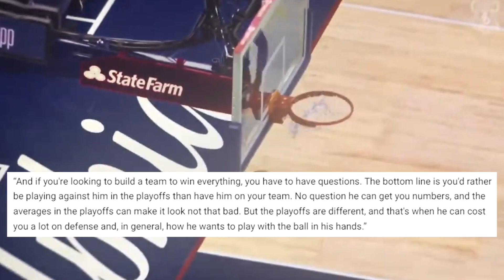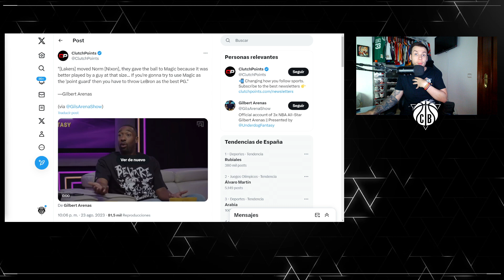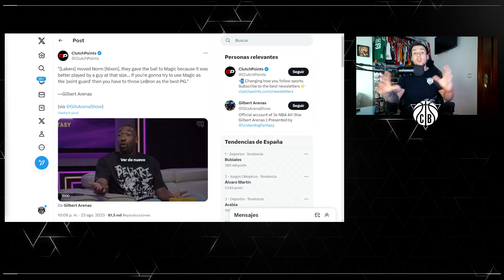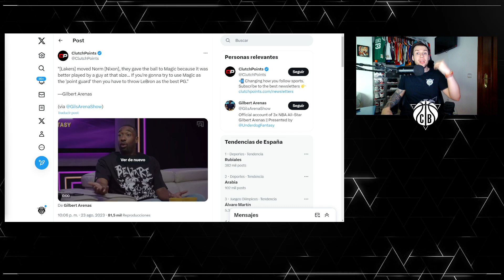EL PROBLEMA DE JAMES HARDEN Y LOS SIXERS | LEBRON JAMES EL GOAT SOBRE MAGIC JOHNSON Y STEPHEN CURRY?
EL PROBLEMA DE JAMES HARDEN Y LOS SIXERS | LEBRON JAMES EL GOAT SOBRE MAGIC JOHNSON Y STEPHEN CURRY? Te cuento todas las noticias NBA aquí, en Cosas del Basket.

MA BOYS! Recordad que un LIKE y un COMENTARIO ayuda mucho a la FAMILIA!